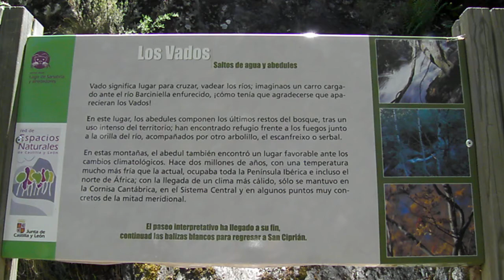LOS VADOS DE SAN CIPRIÁN DE SANABRIA 1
Ruta muy interesante que sale de un pueblo llamado San Ciprián de Sanabria. En el recorrido de una hora de ida aproximadamente, se ven marcadas las "rudeiras", marcadas dejadas por los carros en las rocas y se llega aun lugar llamado "los vados" donde se pueden admirar pequeñas cascadas.